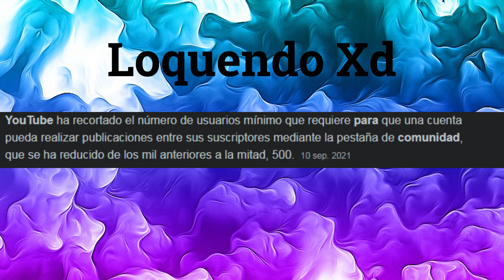! Pestaña de Comunidad a los 500 subs !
Lee mas abajo,

Se reducio la cantidad de subs optimas para tener la pestaña comunidad, dicha pestaña que sirve para publica, Encuestas, Recomendaciones a canales, Publicaciones randoms, Publicaciones de videos proximos y video ya subidos ect, se reducio a 500 subs